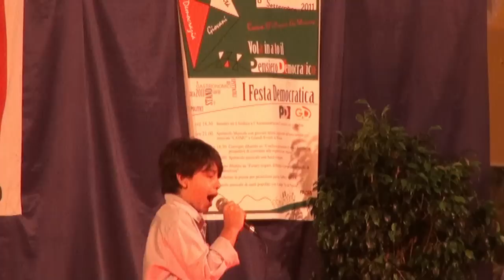Cesa (CE) - Festa Democratica - Spettacolo Musicale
- Cesa (CE) - Festa Democratica - Spettacolo Musicale. Aperta la prima Festa Democratica di Cesa, la tre giorni di musica, iniziative politiche e dibattiti in Piazza De Michele. L'inaugurazione si è tenuta venerdì 16 settembre, con l'intervento del segretario regionale Enzo Amendola, del segretario provinciale Dario Abbate, dei deputati Stefano Graziano e Pina Picierno e del segretario cittadino Enzo Guida. Sia Amendola sia Abbate si sono soffermati sulle problematiche occupazionali che riguardano la Campania in generale, con le tante aziende, anche nel casertano, che stanno chiudendo i battenti e tante persone lasciate senza lavoro. La crisi economica e la nuova manovra finanziaria sono stati i temi affrontati dai deputati Picierno e Graziano, con attenzione particolare ai riflessi che questa avrà sugli enti locali, tenuto conto dei numerosi tagli che i comuni dovranno subire. Un aspetto, questo, ripreso successivamente dal sindaco Vincenzo De Angelis, nel corso dell'incontro con i cittadini. Rispondendo alle domande formulate dai cittadini, il primo cittadino, ha spiegato che già oggi è difficile far fronte alla copertura dei costi che un ente sopporta per garantire i servizi primari. Con i tagli previsti la situazione sarà ancora più difficile. (16.09.11)